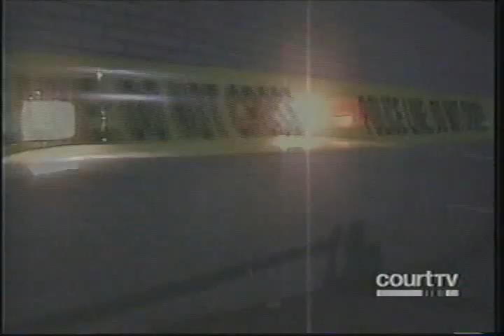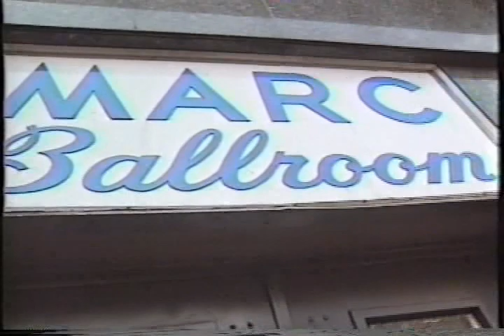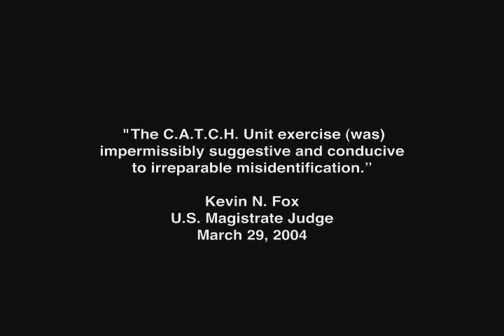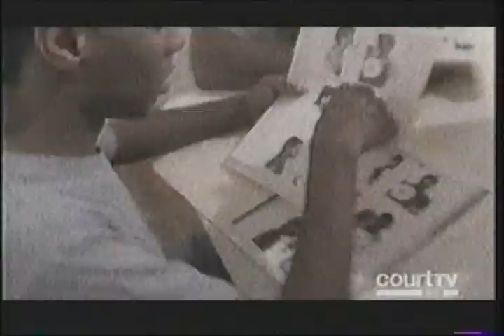Fernando Bermudez is Innocent part 1